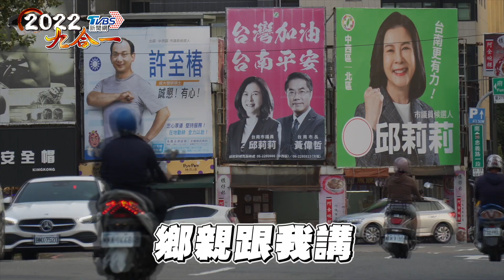謝龍介批民進黨「西瓜思維」！提3政見信心喊話：我們倒吃甘蔗